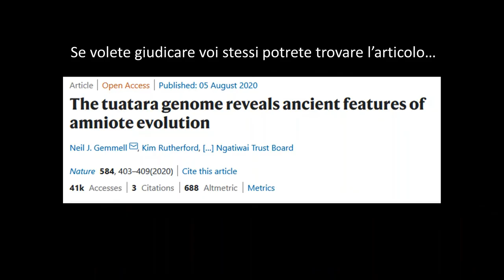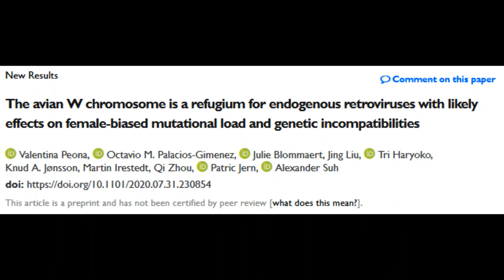AperiDodo Ep. 1 - Trasposoni ed Evoluzione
In questo primo Aperitivo del Dodo, Valentina Peona (Università di Uppsala) ci parlerà del suo lavoro sui trasposoni e di come queste misteriose sequenze genetiche mobili influenzano l'evoluzione di innumerevoli animali, dalle termiti agli uccelli del paradiso passando per il bizzarro tuatara neozelandese.

E ancora: quale personaggio di Star Wars è il miglior coautore di paper scientifici? Guardate il video e scopritelo!

Francesco L